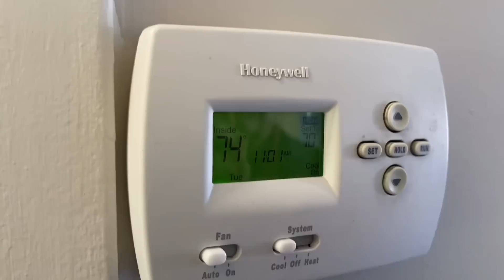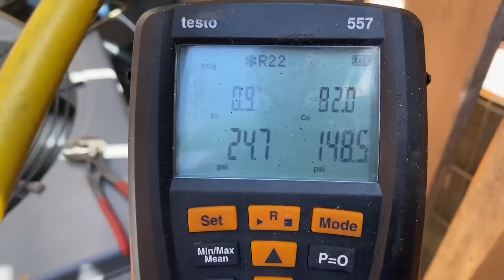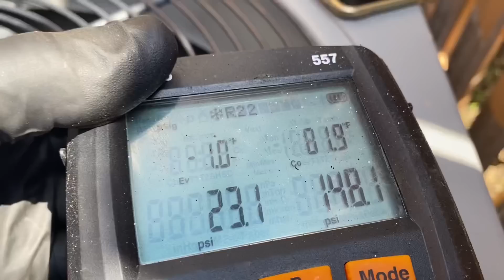Ancient Lennox Central AC Not Cooling Low on Refrigerant R22 How to Explain Options to Homeowner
36 year old Lennox central AC system that was upgraded with a Ruud outdoor R22 condensing unit in 2011 is very low on refrigerant R22 Freon. In this video I discuss options with the homeowner on repair vs. replacement. A must watch if you are a residential HVAC service tech.

New oval raised silver stickers are from:
35 Victoria St. E, Unit 9
Alliston, Ontario L9R 1T3

Pipe Doctor & Bosch short sleeve shirts are available in Medium, Large & XL

Sticker Requests:
Name
Address

Mikey Pipes
C/O Pipe Doctor Plumbing
80 E Hawthorne Ave